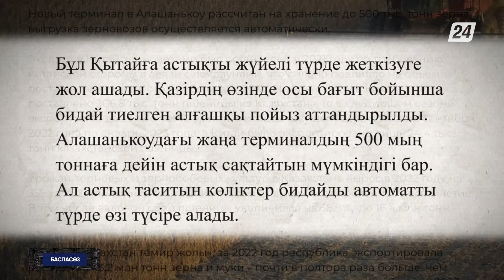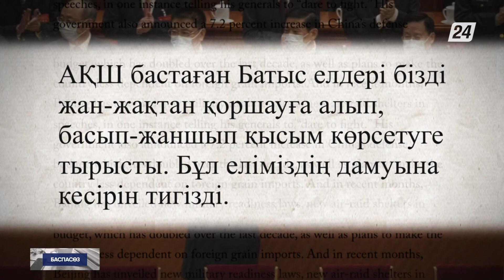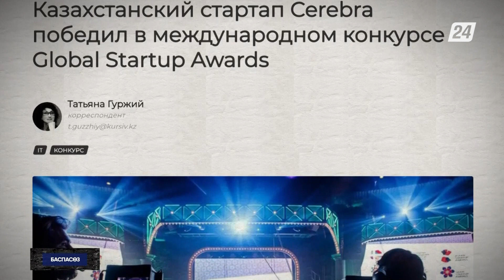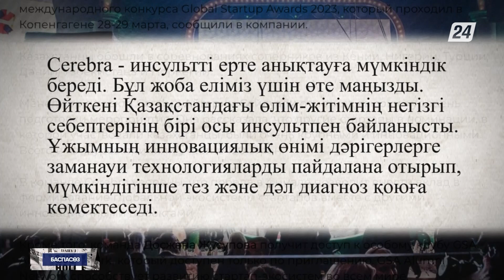Қазақстандық «Cerebra» стартапы «Best VerTech startup» номинациясын жеңіп алды | Баспасөз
- Қазақстан Қытайға бидайды ірі көлемде теміржолмен қайта тасымалдай бастады;

- ҚХР төрағасы Си Цзиньпин соғысқа дайындалатынын жариялап, генералдарын «батылдықпен соғысуға» шақырды;

- Жер сілкінісінен зардап шеккен Түркия мен Сирияны қинаған ең басты проблема - су тапшылығы;

- Қазақстандық «Cerebra» стартапы Копенгагенде өткізілген «Global Startup Awards 2023» халықаралық байқауында «Best VerTech startup» номинациясын жеңіп алды.